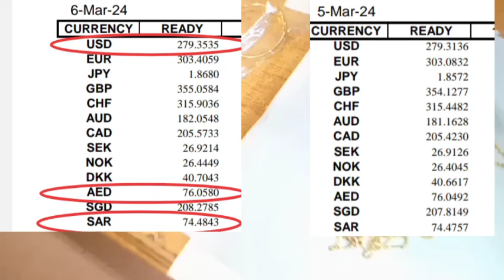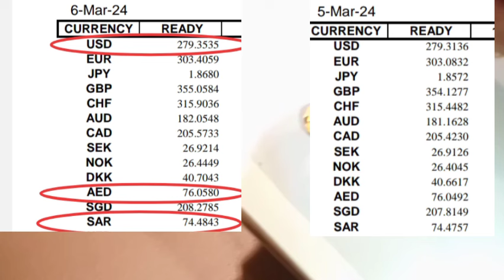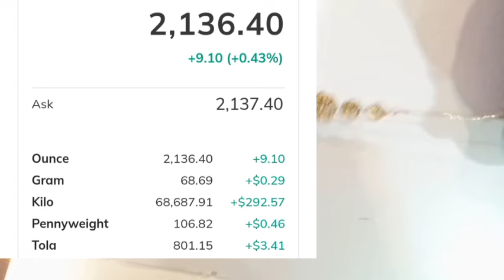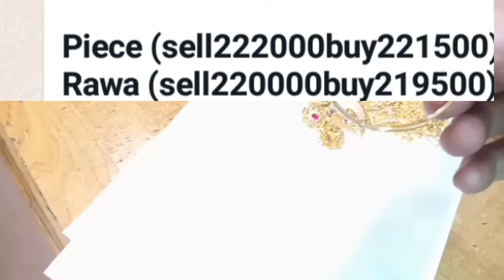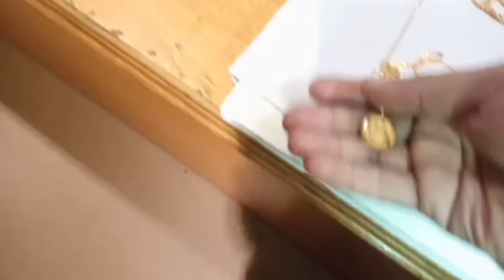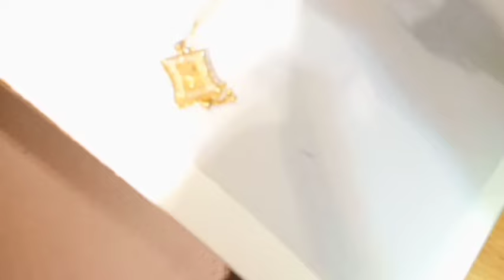Gold rate in pakistan || 06 March 2024 Gold price| Dollar rate in pakistan today || Dhaniaal tv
Gold rate in pakistan  ,06 March 2024 Gold price , Dollar rate in pakistan today  ,Dhaniaal tv,gold price today,Silver price today in pakistan,
gold price,
gold prices decrease,dollar rate today,
dollar rate,